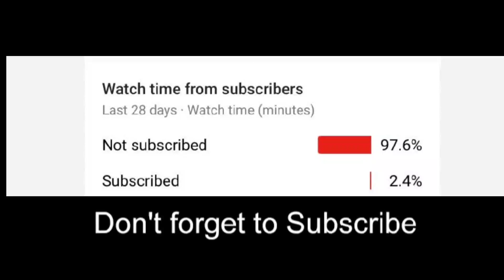Rick apologizing to Diane(Rick and Morty season 7 episode 10)